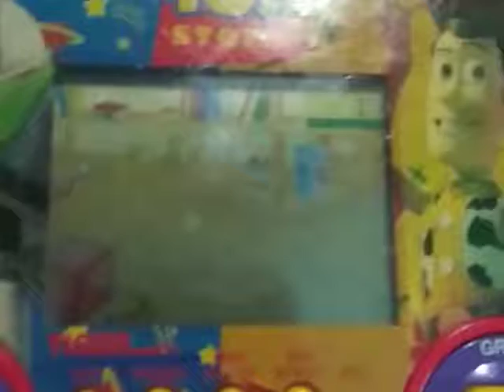lcd game toy story by tiger